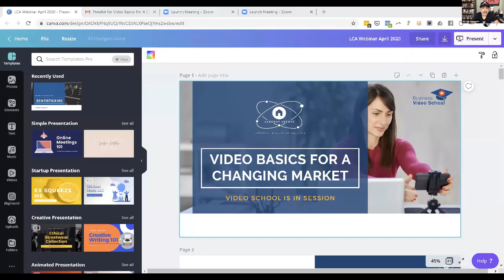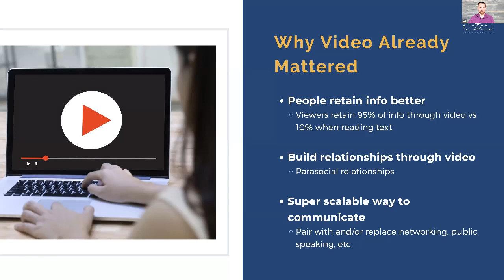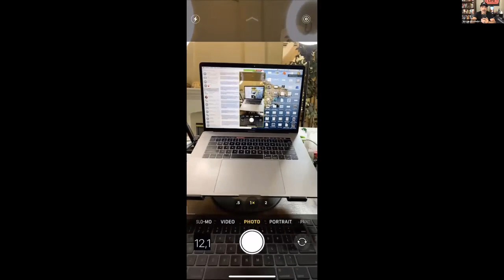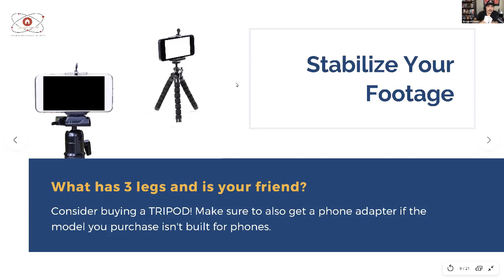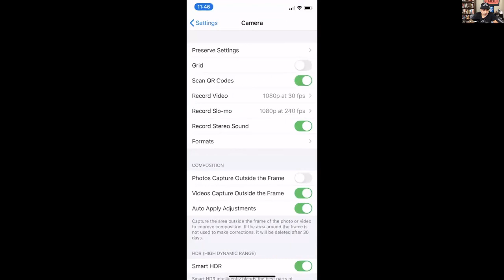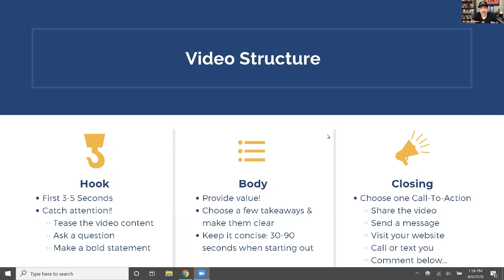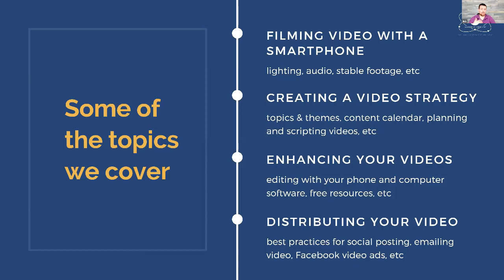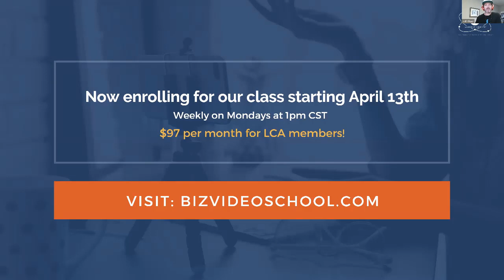Video School Is In Session • Be The First To Know What They Offer!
Join us for a value-packed webinar with Nick Niehaus, CEO, Business Video School, and Jeff Pfitzer, Video Influencer as they share Video Basics For A Changing Market.  This will ignite your passion in creating videos for your real estate business

These are some of the highlights of the interview to look for:

18:10 • How are we playing this into Facebook?

56:49 • What is Business Video School?

01:10:20 • What if I wanted to register just for a straight to an advanced class?